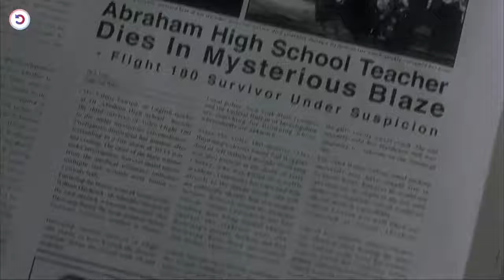He Gets a Bad Feeling When Screw Comes Loose On a Plane